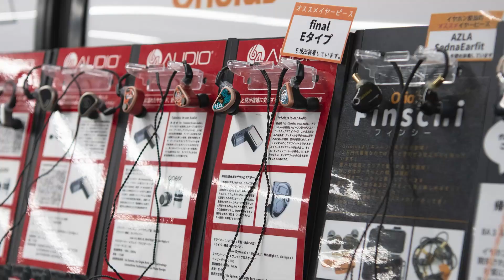【レビュー】SHIDO:001をご紹介。老舗のオーディオブランドが手掛けるゲーミングヘッドセットは大満足の仕上がり？！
クラウドファンディングで超話題を呼んだゲーミングヘッドセットがついに一般販売決定。装着感、使い心地、音質等すべての要素に置いてハイレベルな素晴らしい製品です。

しゃもくん

【チャプター】
00:00 しゃも君はどんなゲームをする！？
01:24 『SHIDO』について
03:16 開封、付属品チェック
03:47 デザインについて
04:40 装着感について
07:23 リモコン部分について
08:53 しゃも君の聴いてみたレビュー
10:47 エンディング